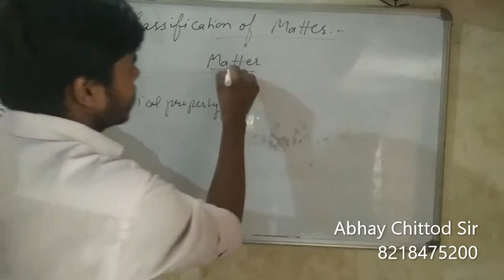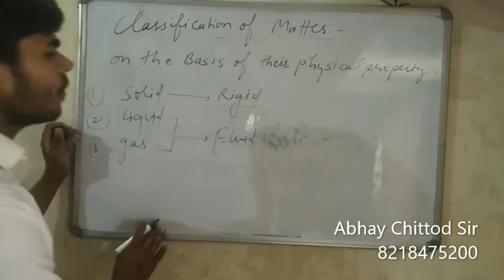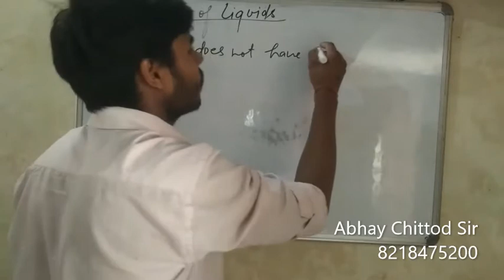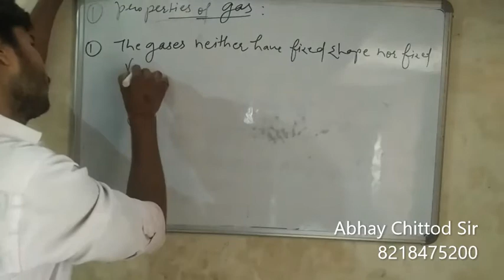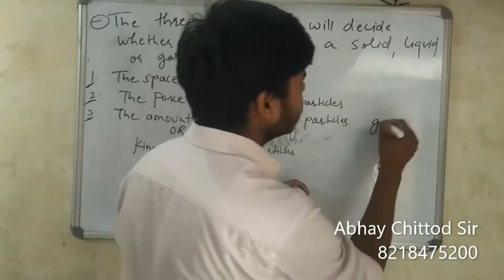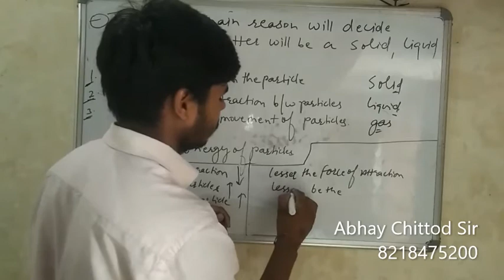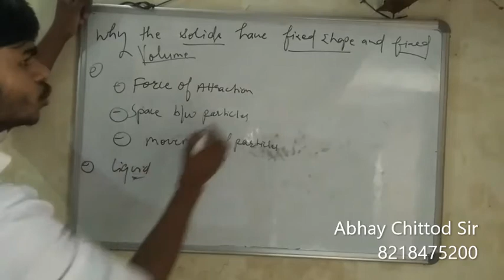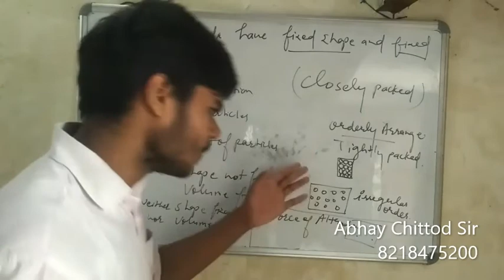9th Chemistry classification of a Matter 02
as solid
liqued
gas
diffusion
Common and SI unit of tempareture